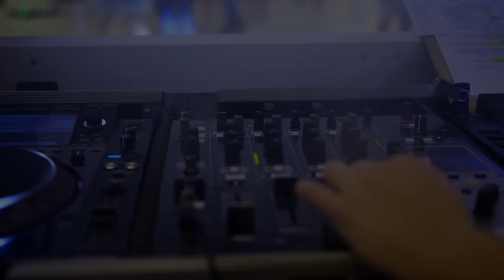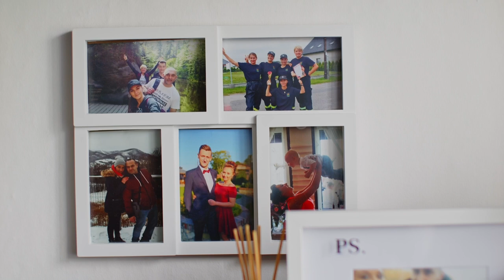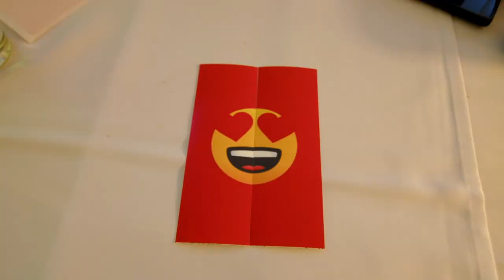Magdalena & Krzysztof teledysk ślubny/Markowe wesele/Rajcuka Paniówki